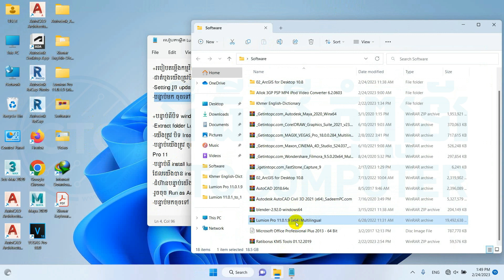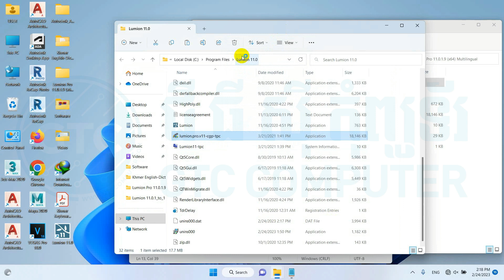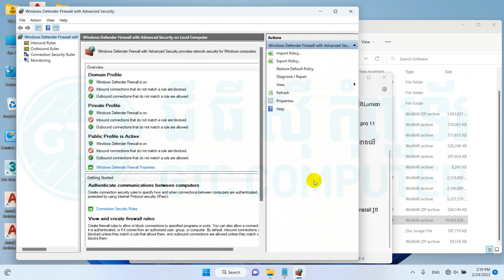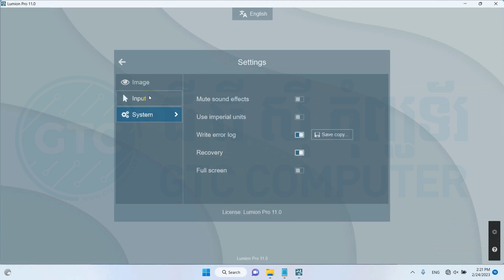How to install Lumion pro 11 1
Your LIKE is very important to us. It keeps us doing our work and delivering even better quality content!